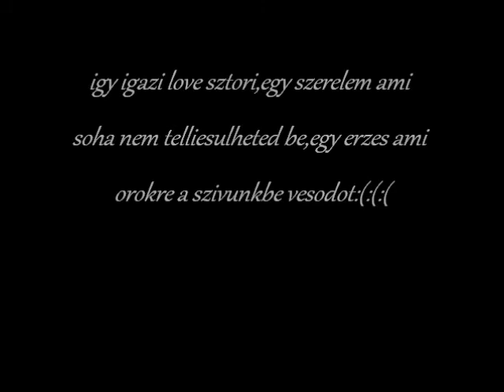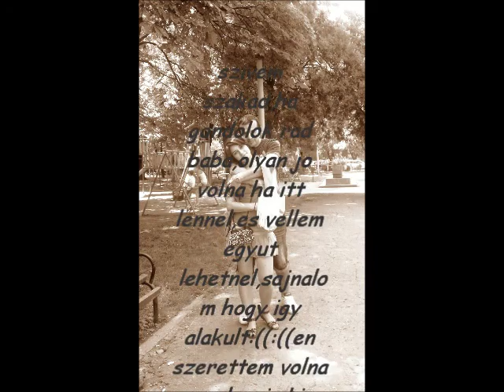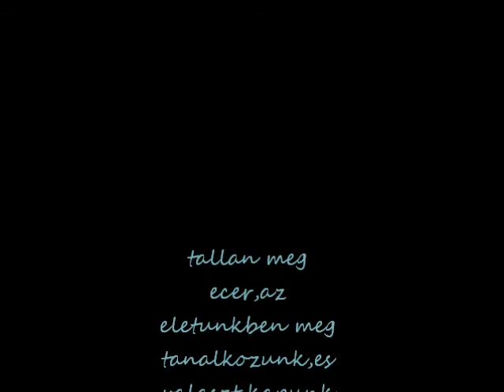egy szomoru emlek.wmv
egy szomoru emlek egy gyonyoru szep lanynak,akiert en ugy oda voltam,es meg probaltam hogy egy par lehesunk,de sajnos a sors kozbe szolt,es igy mar csak egy szomoru emlek maradt,remmelem szivem boldog vagy,ha mar en tehetelek aza,